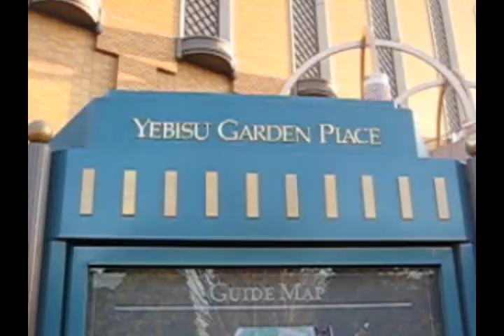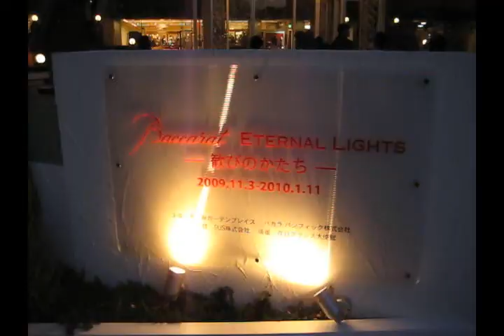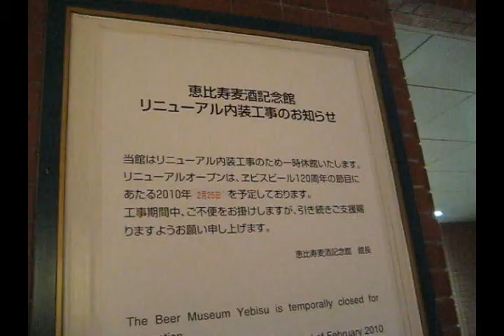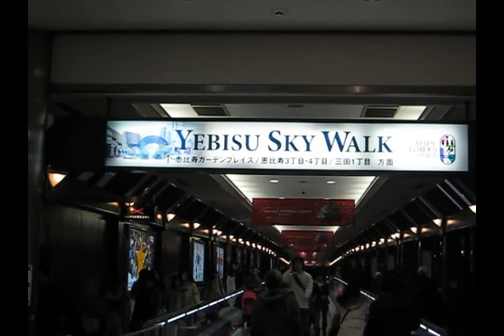Tony in Japan #11 : Ebisu & Yebisu Garden Place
Hey guys! So this footage is from about a couple of weeks before Christmas, so it is pretty old. I went to Ebisu and checked out Yebisu Garden Place. I also saw the Beer Museum, which was awesome!! For about the first minute and a half of the video, the quality is not as good because I had my camera on a different setting... Well enjoy!

**Old Footage**